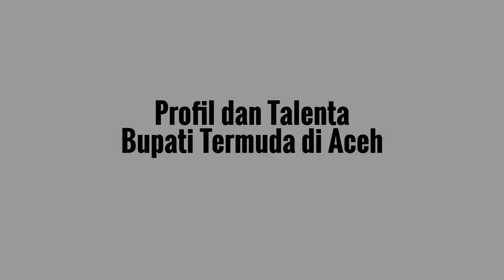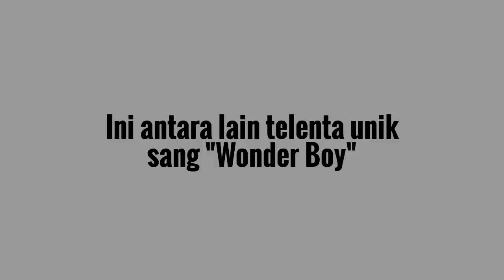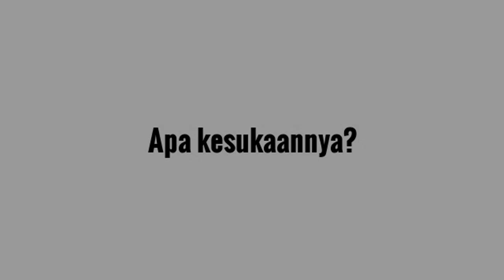Bupati Termuda di Aceh. Ini Profil dan Talentanya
Dalam pidato pelantikan Bupati dan Wakil Bupati Bener Meriah, Gubernur Aceh Irwandi Yusuf menyebut pasangan yang dilantiknya sebagai pasangan ajaib. “Kedua orang ini sudah lama saya kenal, keduanya anak ajaib, terutama Ahmadi. Sosok anak muda yang sukses melaksanakan Pilkada, Pileg di Bener Meriah,." Bagaimana profil dan talenta sang Wonder Boy itu?